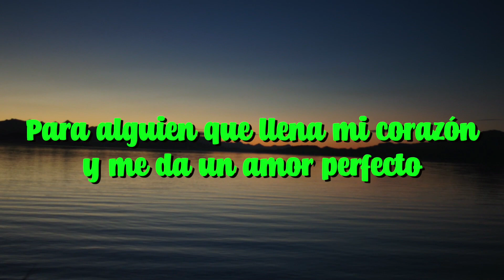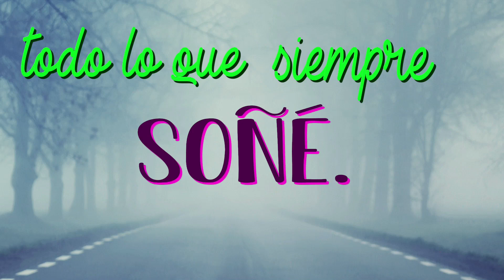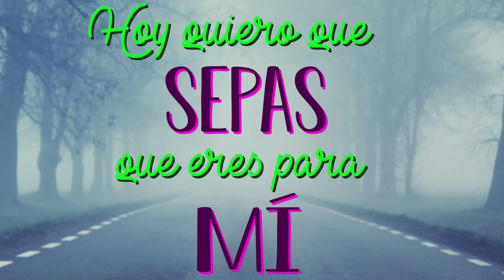AMOR PERFECTO ES EL NUESTRO...MIRA ESTE VIDEO